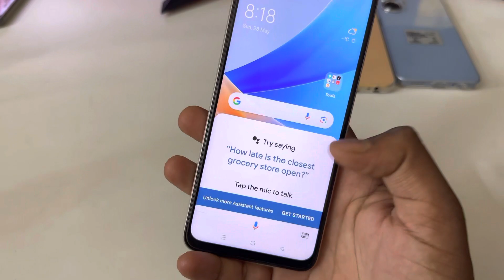How to Power off Oppo F23 || Oppo F23 5g switch off kaise kare kare